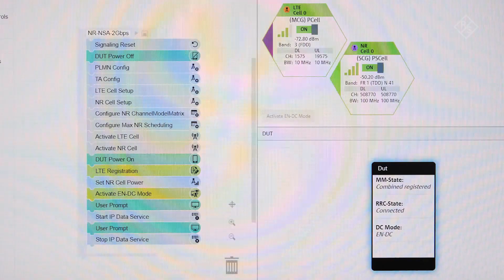5G NR maximum IP data throughput tests of 2 Gbps presented by Rohde & Schwarz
R&S CMsquares is the unified user interface for R&D mobile device tests on the CMX500 5G NR mobile radio tester. Unlike other solutions in the market, R&S CMsquares integrates the complete mobile network simulation with test configuration, parameterization, real time measurements and test result management in a single environment for all relevant use cases from RF parametric testing over protocol analysis to data end-to-end throughput tests. In this video, the R&S CMX500 establishes an LTE anchor cell and a 5G NR TDD cell, configured with 4x4 MIMO and modulation of DL 256QAM to achieve a maximum data end-to-end throughput of 2 Gbps on IP layer using TCP data with a Qualcomm Snapdragon X55 modem.